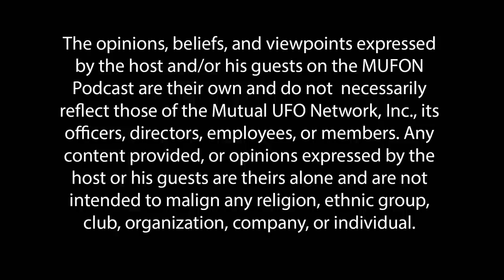MUFON Podcast Episode 27: New DOD Report, Black Vault FOIA Denied, & MUFON Goes to Washington, DC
The MUFON Podcast reports on the new DOD Report, Black Vault's recently-denied FOIA request for all videos like FLIR 1 and GoFast, the MUFON Board's trip to Washington, DC, and recent cases of interest from the files of NUFORC and MUFON.

00:00 - Introduction
01:00 - New DOD UAP Report
03:41 - Black Vault FOIA Request Denied
07:54 - Astrophysicist Argues We Might Be Alone
09:36 - Avi Loeb Says Don't Look to the Government for UFO Data
11:51 - MUFON Goes to Washington, DC
13:02 - Latest Cases of Interest from NUFORC and MUFON
16:57 - Afterthoughts